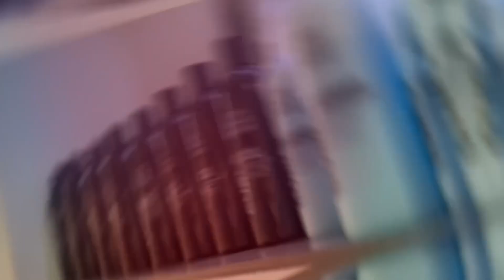UNGLEICHMÄSSIGE NATURKRAUSE WIRD PERFEKT MIT EINER SPIRALWELLE VON DEN LOCKENPROFIS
UNSERE EIGENE LOCKEN PFLEGE LINIE FINDET IHR IN UNSEREM ONLINE SHOP AUF UNSERER WEBSITE